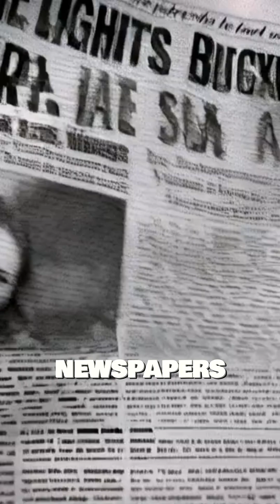The Strongest Solar Storm That Almost Ended Us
The Forgotten Space Disaster That Could Happen Again.

Did you know the strongest solar storm in recorded history once turned the sky blood red and set telegraph wires on fire? In 1859, the Carrington Event unleashed a solar flare so powerful that it nearly collapsed the world’s early electrical systems. People thought the world was ending. Scientists say if it happened today, it could wipe out satellites, internet, and power across the globe.

In this video, we uncover the terrifying truth behind this forgotten disaster, what exactly happened that night, and why we might not be ready if it ever returns.

Related Questions ❓ :

1. What caused the sky to turn red in 1859?
2. What was the Carrington Event and how dangerous was it?
3. Could a solar flare destroy Earth’s technology?
4. What happens if a solar storm hits Earth?
5. Has a solar flare ever affected the entire planet?
6. How powerful was the strongest geomagnetic storm in history?